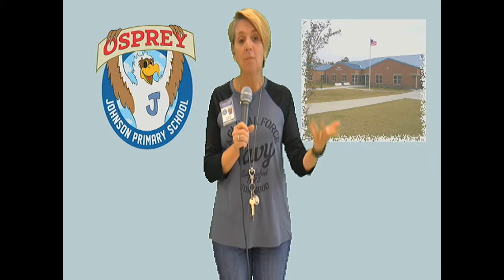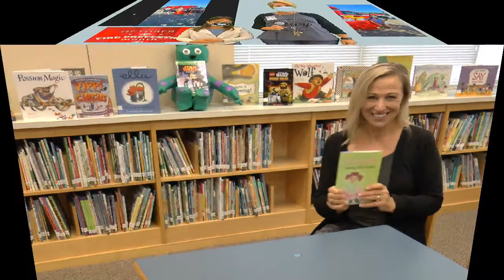Morning Meeting 10-19-20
Book Talk Monday!